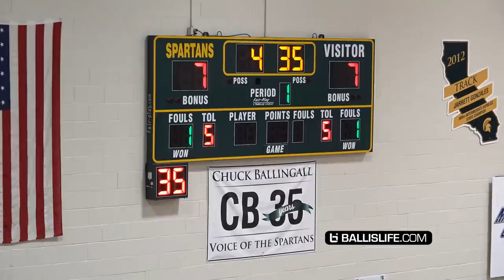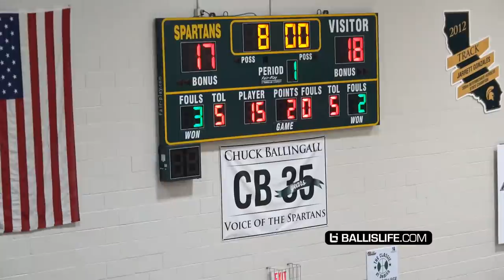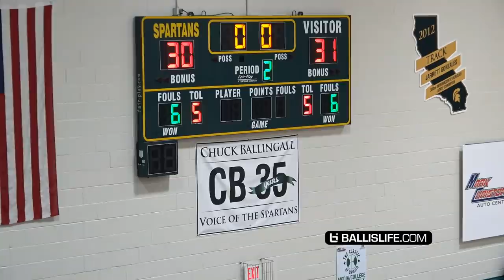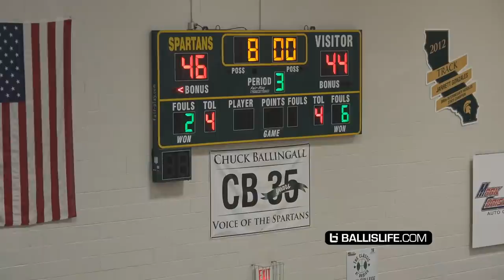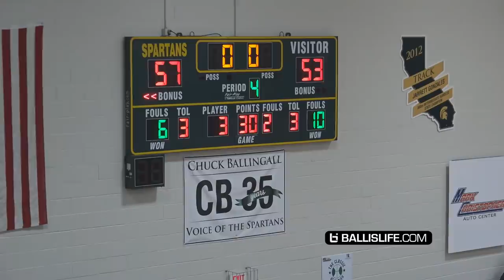Brandon Boston Gets CHALLENGED & RESPONDS w/ 31!!! Sierra Canyon Game GETS HEATED & CONTROVERSIAL!!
Sierra Canyon had arguably their toughest game of the season so far against a scrappy and persistent Etiwanda team at the Semi-finals of the Classic at Damien. The game was interesting and engaging from beginning to end. Brandon Boston led all scorers with 31 points.